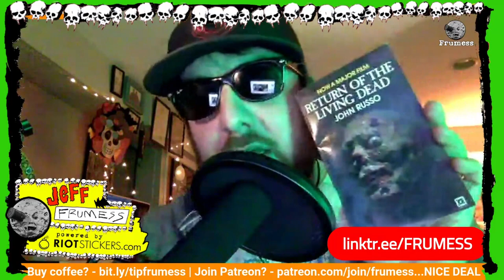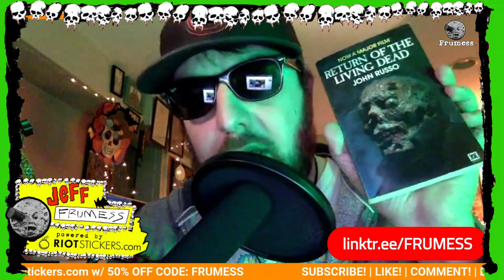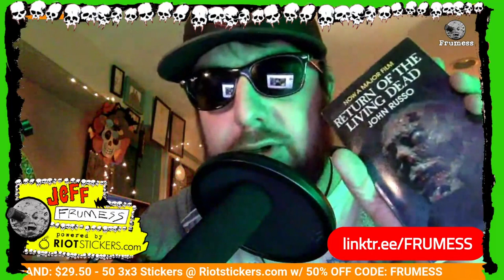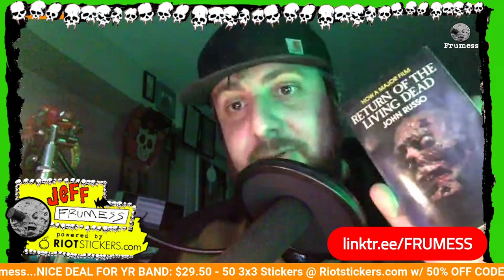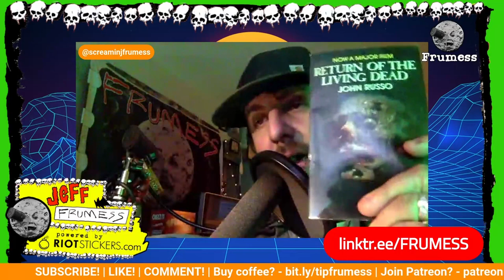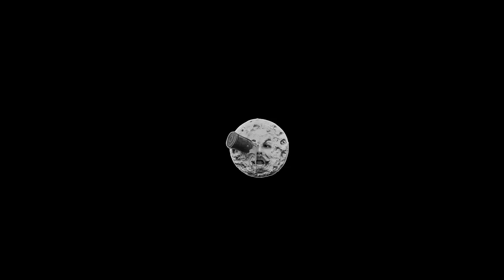The Return of the Living Dead COMPLETE | FULL MOVIE NOVELIZATION | Read Through Audio Book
On his first day on the job at an army surplus store, poor Freddy unwittingly releases nerve gas from a secret U.S. military canister, unleashing an unbelievable terror. The gas re-animates a corps of corpses, who arise from their graves with a ravenous hunger for human brains! And luckily for those carnivorous cadavers, there is a group of partying teens nearby, just waiting to be eaten!

NOTE TO READERS:
This novel is based on the film of the same name, and is markedly different from the earlier novel of the same title by John Russo, which was originally published by Hamlyn Paperbacks.

The Return of the Living Dead is a 1985 American comedy horror film written and directed by Dan O'Bannon, and starring Clu Gulager, James Karen, Thom Matthews and Don Calfa. The film tells the story of how a warehouse owner, accompanied by his two employees, mortician friend, and a group of teenage punks, deal with the accidental release of a horde of unkillable, brain-hungry zombies onto an unsuspecting town over the Fourth of July weekend.

The film, described as a "mordant punk comedy", is known for introducing the popular concept of zombies eating specifically brains, as opposed to eating any form of human flesh, like previous zombie iterations. It is also known as the first film to ever show zombies running, as well as zombies being able to speak.[6] The film is also quite different from virtually all other cinematic depictions of the living dead, in that the zombies portrayed in the film cannot be killed by a standard "head shot".[citation needed]

The film is also notable for its soundtrack, which features several Los Angeles based deathrock and punk rock bands of the era. The film was a critical success and performed moderately well at the box office. Its enduring popularity has spawned four sequels and turned it into a cult classic.

You can get 50 3x3 Stickers for $29.50 (normally $59)